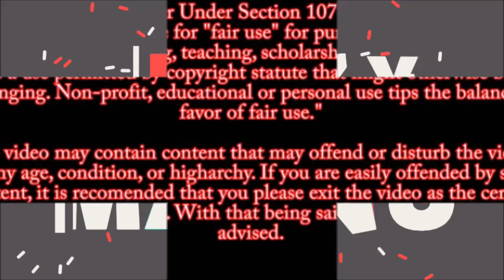Kader Khan saab, जिनको वो respect नहीं मिली जिसके वो हक़दार थे, Some unknown fact of Kader Khan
Kader Khan (22 October 1937 – 31 December 2018) was an Afghan-born Indian-Canadian film actor, screenwriter, comedian, and director. As an actor, he appeared in over 300 films after his debut film in the 1973 film Daag, starring Rajesh Khanna, in which he acted as a prosecuting attorney.He was also a prolific screenwriter for Bollywood films in the period 1970s to 1999 and wrote dialogues for 200 films. Before entering the film industry in the early 1970s, he taught at M. H. Saboo Siddik College of Engineering, Mumbai as a professor of Civil Engineering
He was born in Kabul, Afghanistan in 1937. His father was Abdul Rahman Khan from Kandahar while his mother was Iqbal Begum from Pishin, British India . Khan had three brothers Shams ur Rehman, Fazal Rehman and Habib ur Rehman. He is an ethnic Pashtun of the Kakar tribe.Khan was raised in the Kamathipura neighborhood of Mumbai.He enrolled in a local municipal school and later in the Ismail Yusuf College after which he obtained a Master's Diploma in Engineering (MIE) from the Institution of Engineers (India) specializing in Civil engineering. Between 1970 and 1975, he taught at M. H. Saboo Siddik College of Engineering in Byculla as a professor of civil engineering. While performing in a play named Taash Ke Patey, he was noted by comedian Agha who then suggested actor Dilip Kumar to see the play. Dilip Kumar was impressed and signed him up for his next film Sagina and Bairaag. During an interview to Rediff, Khan recalled this as the incident that started his film career. He used to write plays for theatres and was subsequently offered to write the script of Jawani Diwani which started his career as a script writer. RIP kader khan saab ,